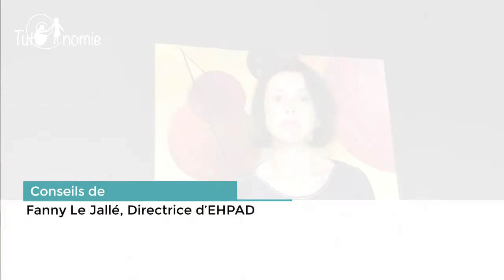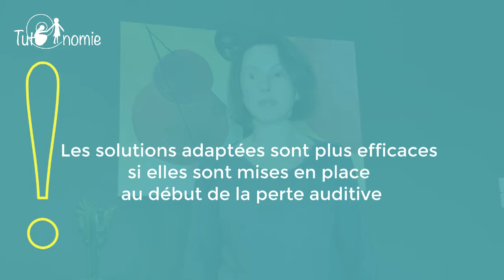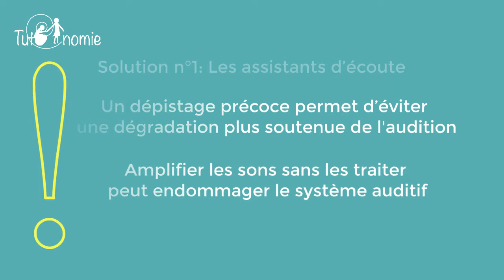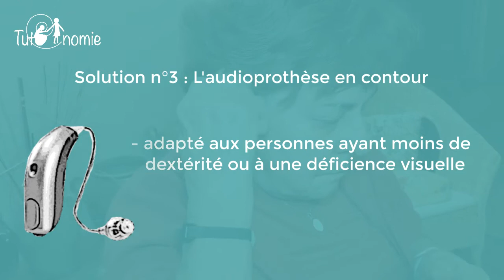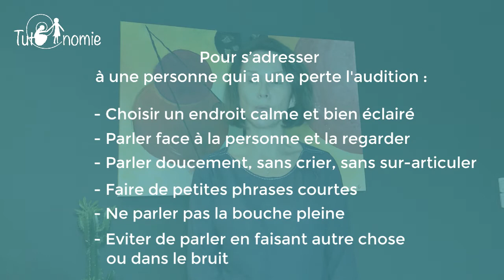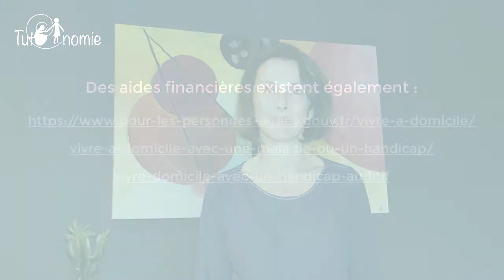La perte d’audition : quelles sont les aides techniques et comment communiquer ?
Cette vidéo porte sur la perte d’audition. Elle vous explique les aides techniques qui existent et comment  agir face  à une personne qui entend moins bien.  Elle fait partie d’une série de tutoriels sur le thème de la santé psychique et le bien-être.
Elle a été élaborée avec les conseils de professionnels travaillant en EHPAD et supervisée par le Dr Vincent OULD-AOUDIA du Gérontopôle du Pays de la Loire.

Des questions, une expérience à partager ? Laissez nous un commentaire.

Les tuto’nomies sont des tutoriels pour soutenir l’autonomie. Ils sont destinés aux personnes (les aidants) qui viennent en aide à un proche en perte d’autonomie.
Ces vidéos montrent les gestes à faire sur des thématiques utiles au quotidien. Elles portent sur 4 grands sujets : la sécurité, l’alimentation, l’hygiène,  la santé psychique et le bien-être.
Ces tutoriels sont adaptés et conçus avec des professionnels du médico-social.
Le projet fait partie des lauréats « Aidants » de l’appel à projets Innovations sociales 2018 de Malakoff Humanis.

Conception, réalisation : Jocelyne Guillon, ingénieur pédagogique multimédias, HUMAGOGIE
Expert métier, contenus : Fanny Le Jallé, directrice d'un EHPAD.

Droit de diffusion et d’utilisation des vidéos : obligation de citer les auteurs : "Fanny Le Jallé et Jocelyne Guillon, Humagogie, ", pas d'utilisation commerciale, partage dans les mêmes conditions, sans modifications.